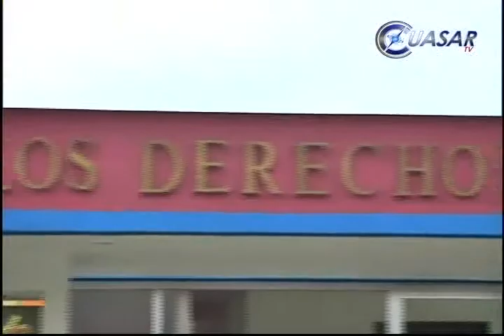Recuperó Prodecon 60 mdp a favor de contribuyentes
En cinco meses, la Procuraduría de la Defensa del Contribuyente (Prodecon) en Michoacán ha recuperado 60 millones de pesos en favor de los usuarios. En este mes de la presentación de declaraciones anuales para personas físicas van 165 quejas relacionadas con devolución de impuestos, informó el delegado, Zoé Infante Jiménez...